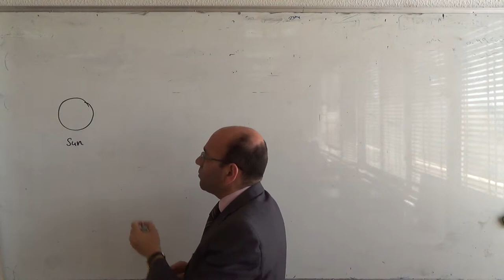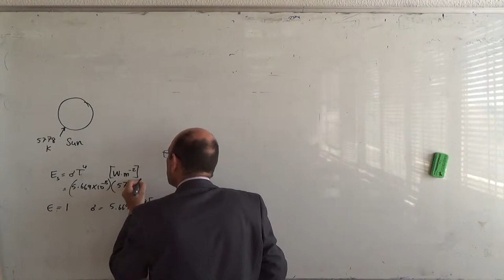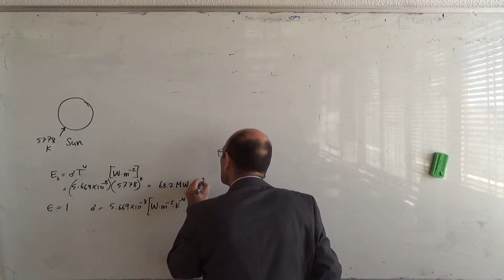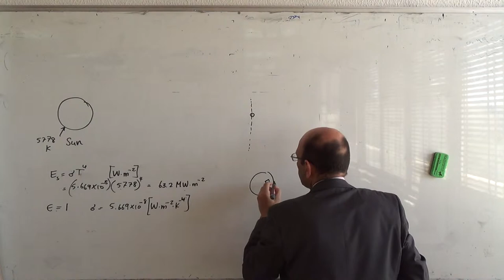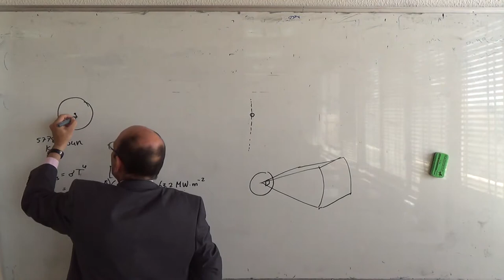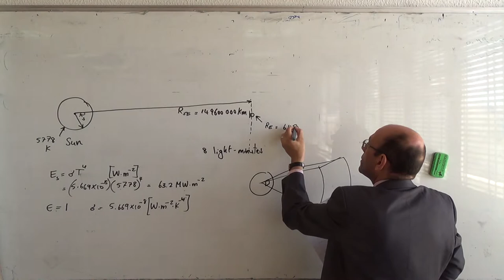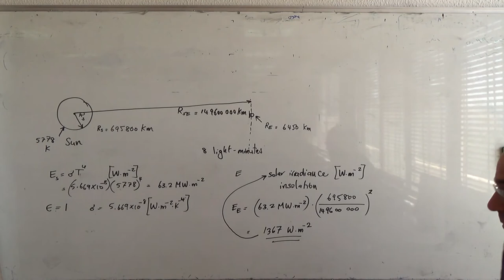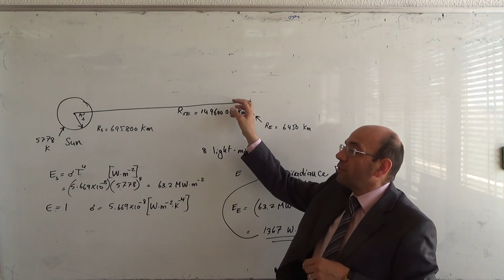Calculating the solar irradiance on the surface of the earth,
Basic of solar